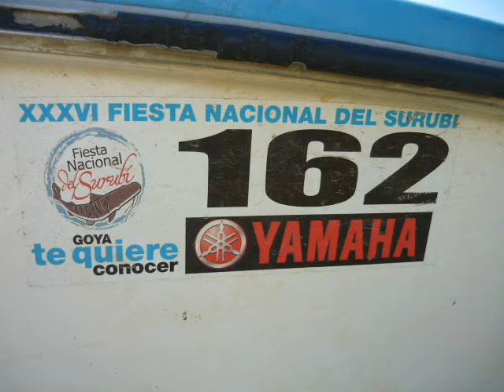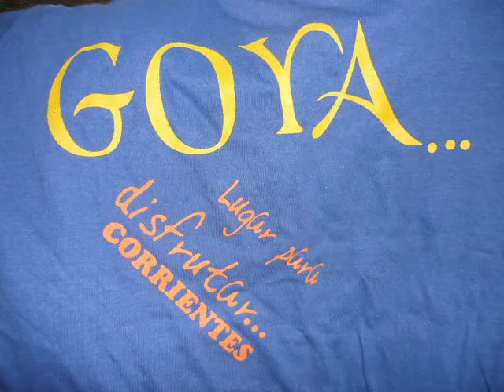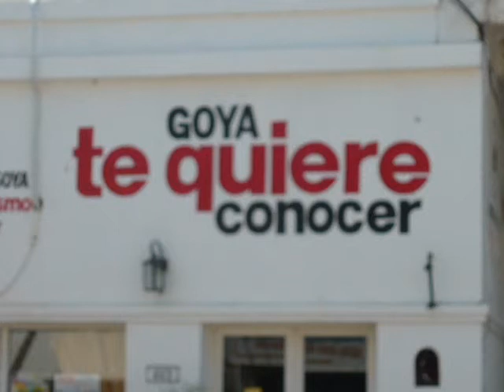ENCHAMIGANONOS EN VACACIONES.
el club de pesca "amigos del parana" disfruto de una semana de vacaciones en el delta de parana, en goya corrientes